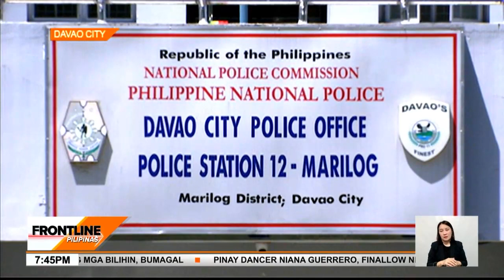Driver, patay matapos mahulog sa kanal ang minamanehong truck | Frontline Pilipinas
FrontlinePilipinas | Patay ang 29-anyos na driver sa Davao City matapos maipit sa naaksidente nitong truck. News5 | via Hannibal Talete